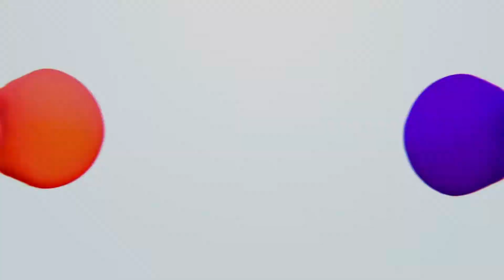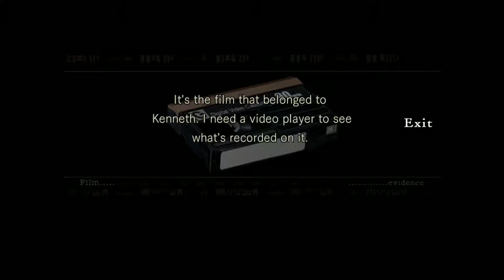Resident Evil: Biohazard HD REMASTER || First 15 Minutes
Acerca deste jogo:

O jogo que definiu o género survival-horror está de volta! Confira a versão remasterizada em HD de Resident Evil.

Em 1998, uma equipe de forças especiais é enviada para investigar alguns assassinatos bizarros nos arredores de Raccoon City. Ao chegar, eles são atacados por um bando de cães sedentos de sangue e são forçados a se esconder em uma mansão próxima. Mas o cheiro da morte paira pesado no ar. Os suprimentos são escassos, pois eles lutam para permanecer vivos.